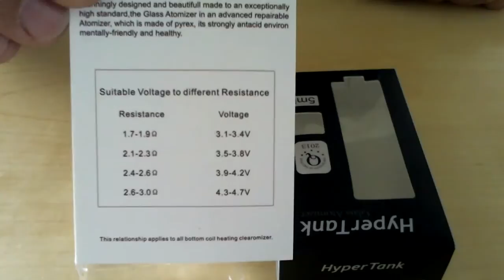Hyper Tank Glass Atomizer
Ein mächtiger Clearomizer mit Echtglastank und 5ml Volumen.

Durchmesser:  20mm
Länge:          75mm

Der Clearomizer ist toll verarbeitet. Der Dampf ist kühl und durch den Buttom Coil auch nicht kokelig. Ich hatte nie Nachfluss Probleme. Der Geschmack ist wirklich gut, nur die großen können es besser.

Ich empfehle diesen Clearomizer für Anfänger oder auch für alle Dampfer unterwegs. Eine lange Autofahrt ist mit diesem gewaltigen 5ml Clearo kein Problem mehr.